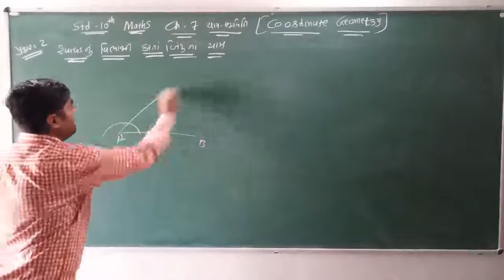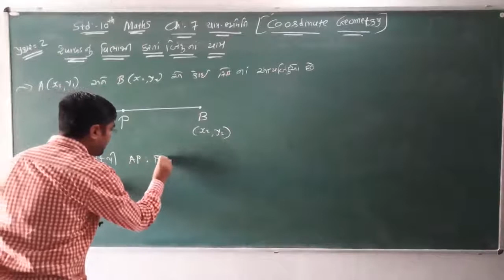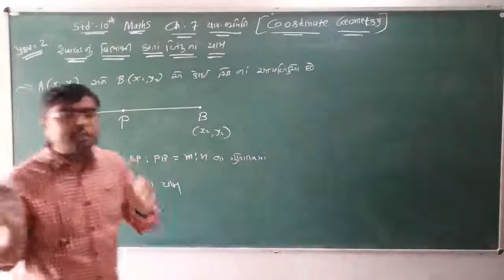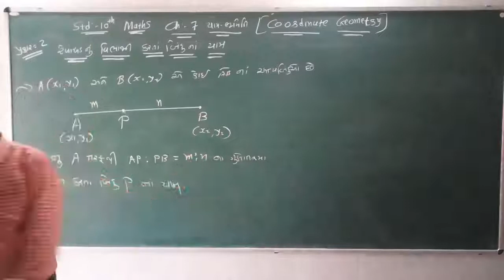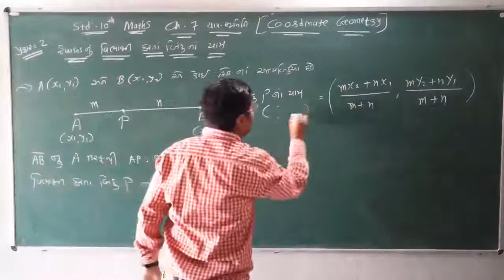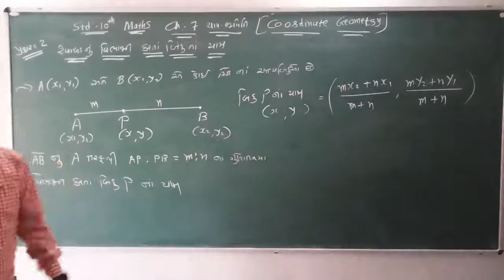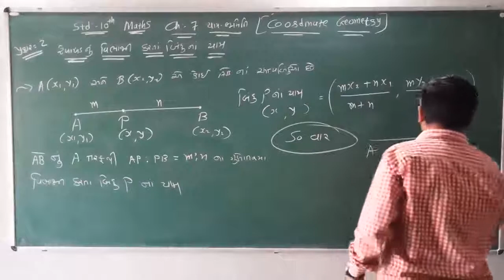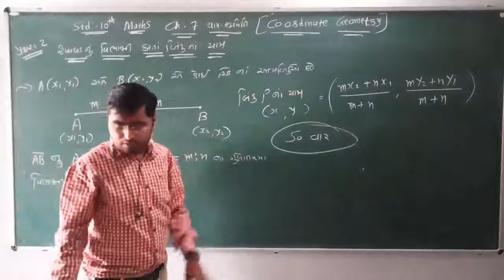10th Maths ( Chapter :- 7 / યામભૂમિતિ / રેખાખંડ નું વિભાજન કરતાં બિંદુ ના યામ / ભાગ :- 6 )